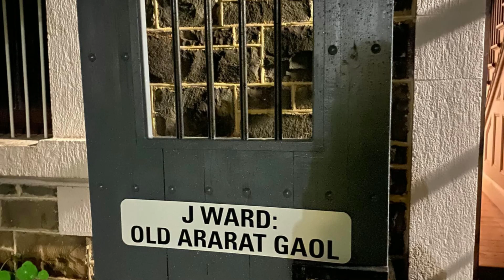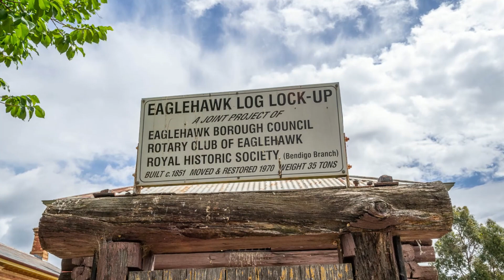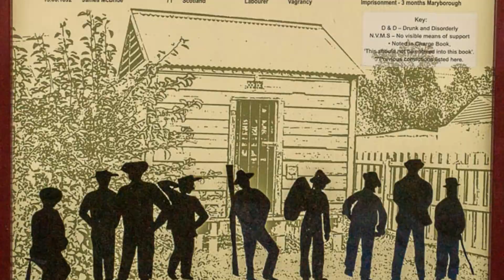Abandoned GAOLS and LOCK UPS in the Victorian Goldfields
Check out these incredible old abandoned gaols and lock ups throughout the Victorian Goldfields!

This series of images shows a variety of abandoned historical prisons, including log gaols, wooden portable lock ups, stone lock ups, and colonial gaols.